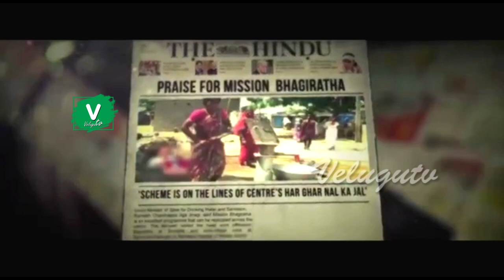రైతుల దేవుడు కేసీఆర్ ఖతర్నాక్ సాంగ్ || Latest Song on CM KCR || Kcr Songs 2020